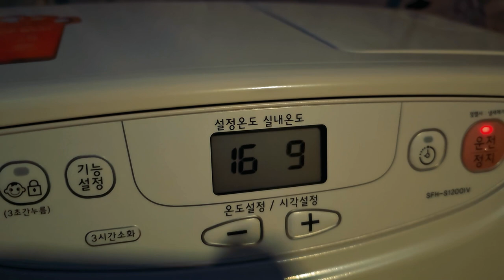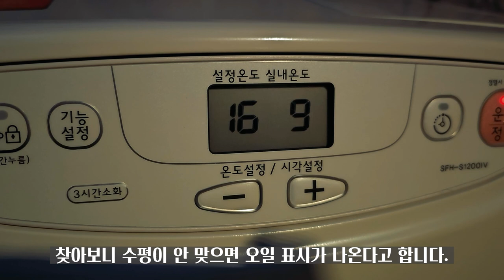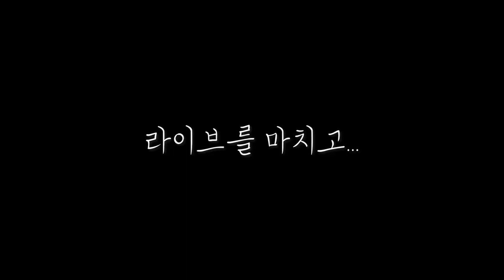[현실캠핑] 만취해서 실수한 아빠의 캠핑이야기ㅣ터널형 텐트 안 사도 되겠네요.ㅣ엄마 없이 캠핑ㅣ아빠와 아들 캠핑ㅣ부자캠핑ㅣ가족캠핑ㅣ에르젠ㅣ롱베스티블ㅣ포천캠핑장ㅣ계곡메사캠핑장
짠! 짠! 짠캠핑~! 🍻